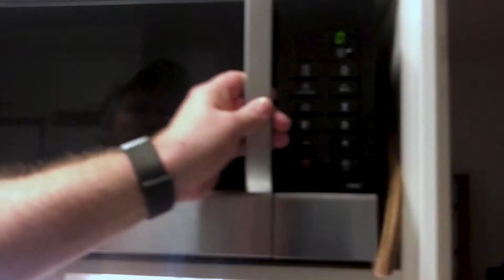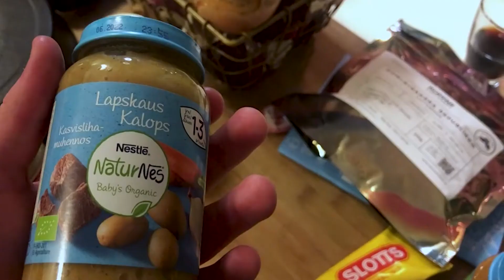What Baby Food Is The Tastiest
papa is a baby, that's why we made this video

And see you in another video, Goodbye!